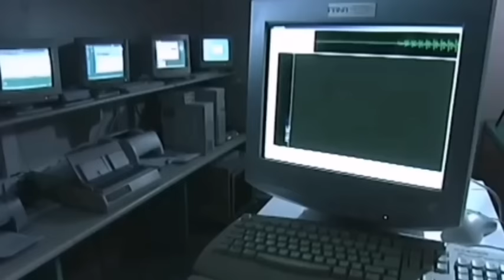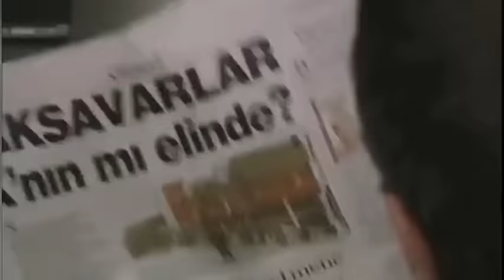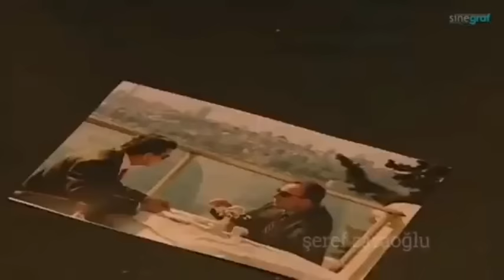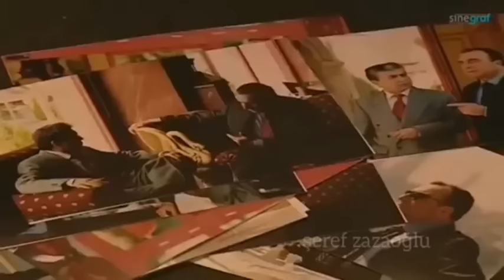MİT & KGT - Hesaplaşmaları Tüm Sahneler | Uçaksavar, Uyuşturucu Sehemleri